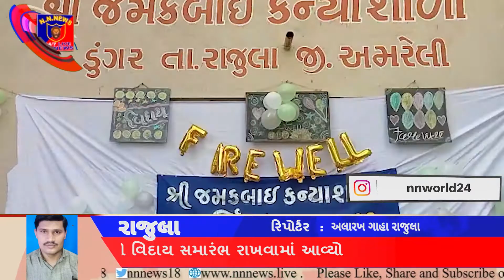કન્યા શાળા માં ધોરણ,૮,ના વિદ્યાર્થી નો વિદાય સમારંભ રાખવામાં આવ્યો....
રાજુલા ના ડુંગર ગામે શ્રી જમક બાઇ કન્યા શાળા માં ધોરણ,૮,ના વિદ્યાર્થી નો વિદાય સમારંભ રાખવામાં આવ્યો તેમાં ઉપસ્થિત મેહમાન કન્યાશાળા ના સી,આર સી, નવીનભાઈ કન્યાશાળા ના પ્રિનસીપાલ સંદીપ ભાઈ ,શિક્ષક અરવિંદભાઈ અર્જુન ભાઈ મેહમાન જે,એન, મેહતા હાઇસ્કુલ ના પ્રિનસીપાલ ખાચર સાબ  કુમાર શાળા ૧ના પ્રિનસીપાલ શિલ્પા બેન ચિતાલિય પ્રાથમિક શાળાના પ્રિન્સિપાલ ઇલાબેન ,કન્યાશાળા ના ટ્રસ્ટી પ્રમુખ પ્રકાશ ભાઈ બલદાનીયા,ડુંગર ગ્રામપંચયત ના ઉપસરપંચ જીવન ભાઈ આકર્યક્રમ માં દિપ પ્રાગટય,સ્વાગત ગીત ,નાટક ,ઈનામવિતરણ, રાસ ગરબા ફાની ડાન્સ,કાર્યક્રમ રાખવામાં આવ્યું રિપોર્ટર અલારખ ગાહા રાજુલા